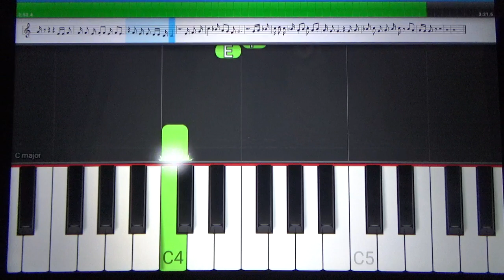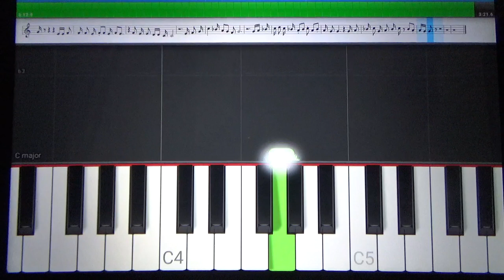Fire and Rain - James Taylor - Tutorial Piano Teclado Partitura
Link com Letra e Cifras para tocar o acompanhamento, com a mão esquerda, no teclado